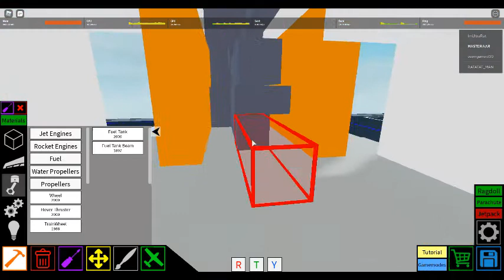mega Kereta cc203 di crazy plane roblox :V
sorri dah lama gk upload. jadi aku upload video hari ini ya. sampai jumpa di next video